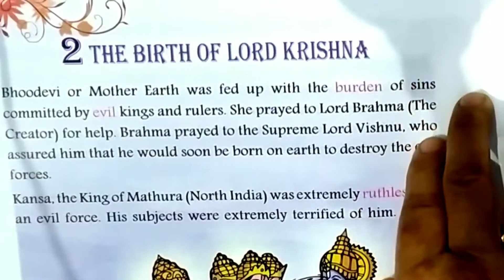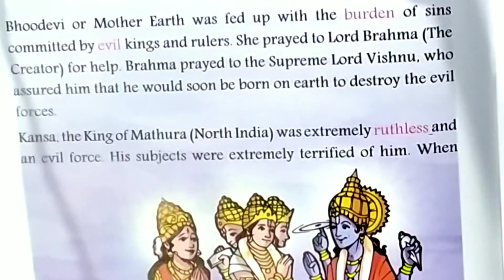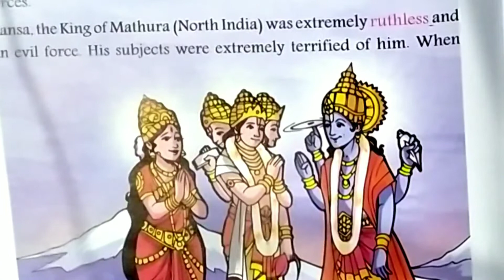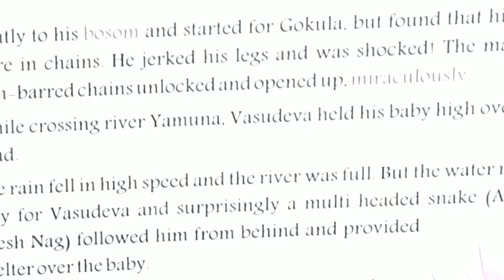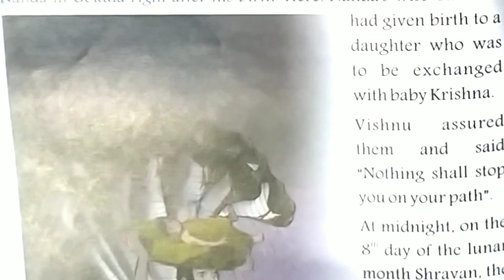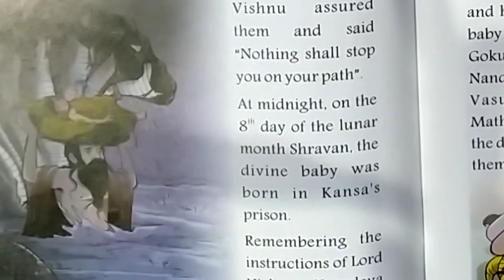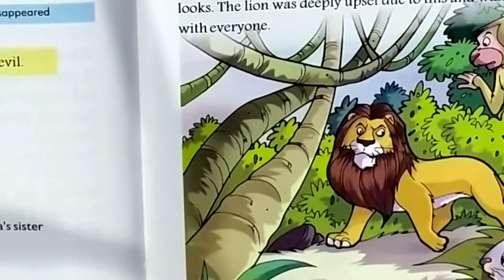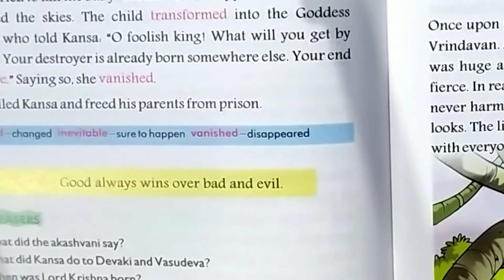Class 4 ll Panorama ll THE BIRTH OF LORD KRISHNA JI